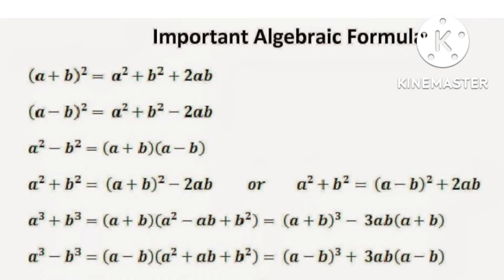important algebraic formuals 10 class/